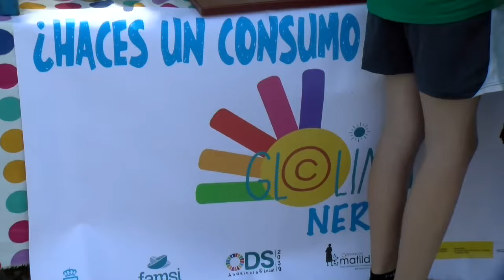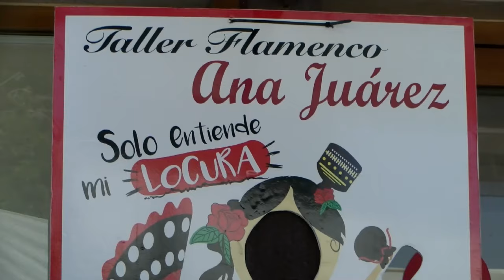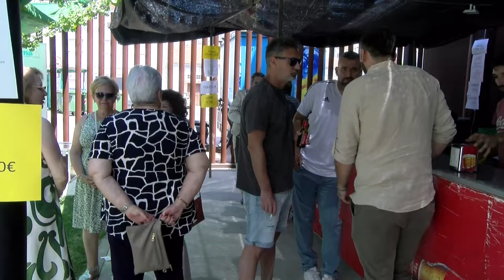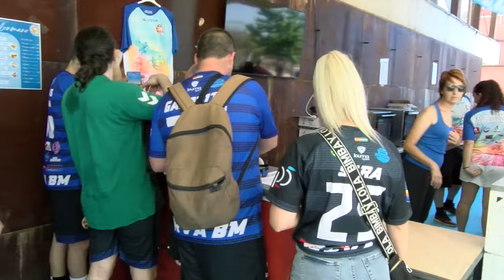Fiesta de la Primavera de Nerva 2024.